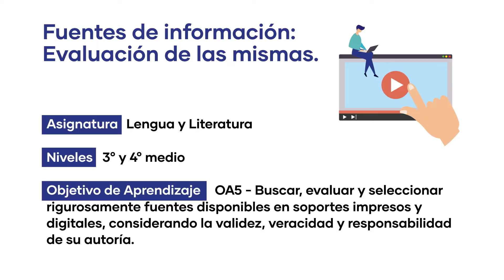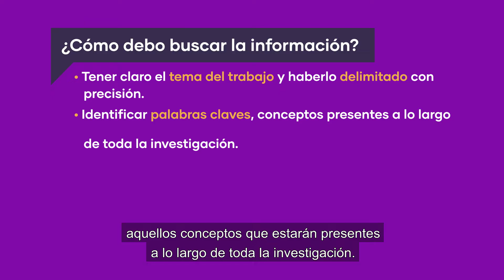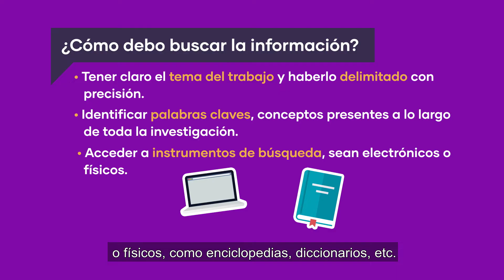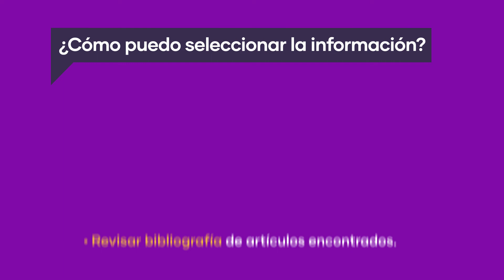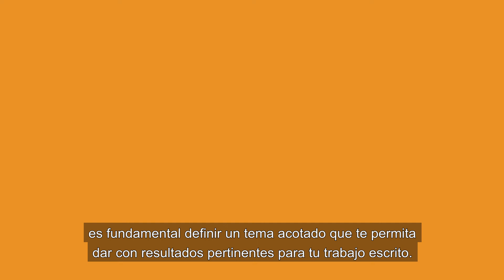Fuentes de información: evaluación de las mismas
Contextualización curricular: Plan de Formación Diferenciada Humanístico - Científica
Asignatura: Lengua y Literatura / Lectura y Escritura Especializadas
Niveles: 3° o 4° Medio
Tema: Fuentes de información: evaluación de las mismas
OA 5: Buscar, evaluar y seleccionar rigurosamente fuentes disponibles en soportes impresos y digitales, considerando la validez, veracidad y responsabilidad de su autoría.